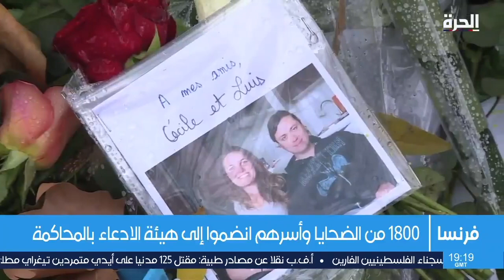تداعيات محاكمة باريس على ملف مكافحة الإرهاب